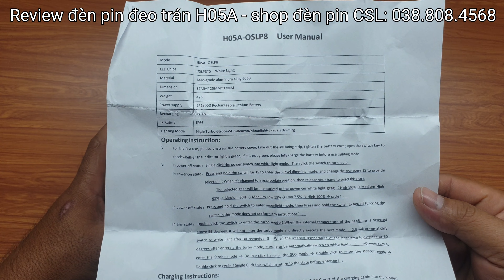Đèn pin đeo trán chuyên tỏa rộng, 2400 lumens.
Headlamp H05A hay còn gọi là D50, là mẫu đèn pin đeo trán có quang thông cao, tích hợp 5 Led Osram P8 cho quang thông lên đến 2400 lumens, rất tiết kiệm PIN và ánh sáng chuyên tỏa rộng, phù hợp cho nhiều hoạt động dã ngoại, cắm trại, câu cá,.

Headlamp H05A có thiết kế rất nhỏ gọn và trọng lượng nhẹ, không gây khó chịu khi đeo thời gian dài, thao tác sử dụng cũng rất đơn giản và đầy đủ những chức năng cần thiết, có đèn báo trạng thái Pin ngay trên phím nguồn và cổng sạc Type C được trang bị bên dưới nắp vặn kín nước, khả năng chống nước khi đi mưa thoải mái, (không chìm trong nước).
Nhấn giữ để tùy chỉnh 5 cấp độ sáng, nhấn 2 lần để bật chế độ turbo (2400lm), ở chế độ turbo, nhấn tiếp 2 lần để vào chế độ chớp, ở chế độ chớp, nhấn 2 lần để thay đổi kiểu chớp (có 3 kiểu). Ngoài ra đèn còn có chế độ Moonlight khi nhấn giữ ở trạng thái Off.

Về thời gian sử dụng:
Ở cấp sáng số 5 (1200lm) đèn pin ăn dòng 1A.
Ví dụ: 1 viên Pin 3000mAh có thể sử dụng liên tục 3 giờ.
Ở cấp sáng Turbo (2400lm) đèn pin sẽ ăn dòng 2A.
Ví dụ: 1 viên Pin 3000mAh có thể sử dụng liên tục được 1,5 giờ.
Chế độ bảo hành 03 tháng, giá sản phẩm tùy loại Pin khách chọn.